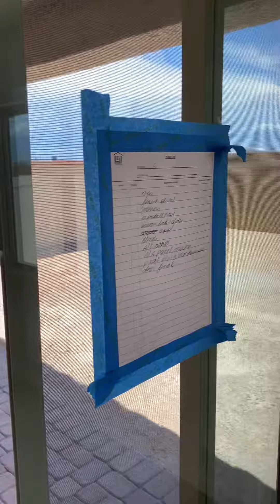4329 Adelphi Ave - Video 1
Saul Jauregui
Urban Nest Realty - Las Vegas, NV
License # S.0184566